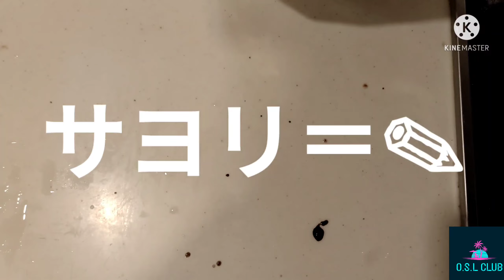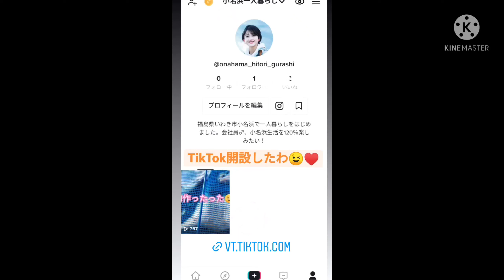サヨリ#81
福島県いわき市小名浜で一人暮らしをはじめました。会社員♂、小名浜生活を120％楽しみたい！